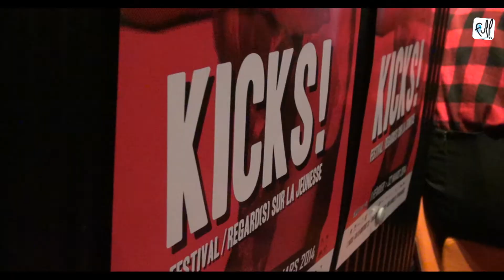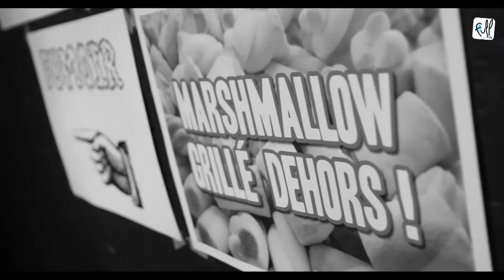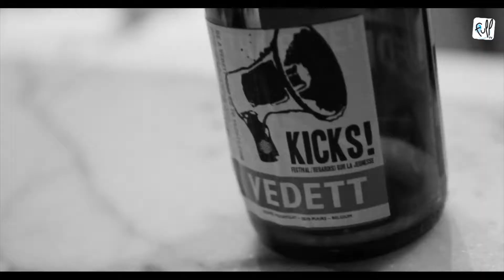Festival kicks 2014 - Soirée de clôture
Après 7 semaine intense de Festival, L'Ancre organisé le samedi 22 mars une soirée de clôture du Festival Kicks.

Au programme: Jeux vidéo, barbecue, concert, plage artificiel, vernissage et bien d'autres surprises pour un public venu en masse.